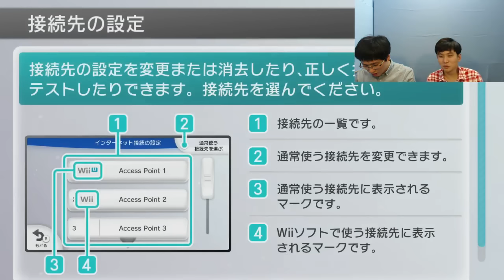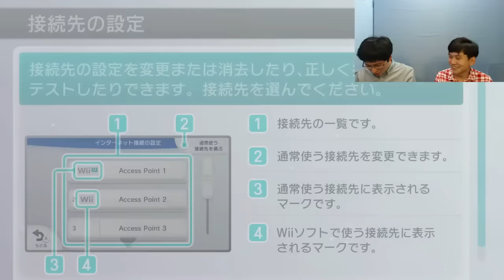[이레N규규]슈퍼마리오메이커 : 궁극의 암플레이를 찾아서 #01 (Super Mario Maker)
15년 9월 21일 '올해의(HOT)게임
올해로 30주년을 맞은 마리오의 최신작
'슈퍼마리오메이커'를 플레이합니다.
규규의 자작맵으로 고통받는 이레!!